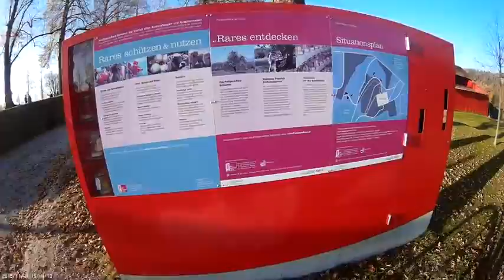Heitere - Zofingen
Ein kurzer Ride durch die Altstadt von Zofingen und auf dem schönsten Weg hinauf zum Heitereplatz. Einen Blick auf den Tierpark werfen und die Aussicht ins Wiggertal geniessen. In der Herbstsonne wieder zurück zum Bahnhof.

Die Zofinger Altstadt ist mit einem durchgängig unbebauten Grüngürtel ausserhalb der Stadtmauern versehen. Der Thutplatz und der Postplatz verbinden die gepflasterten Gassen, welche dem alljährlichen Weihnachtsmarkt eine besondere Atmosphäre verleihen.
Auf dem Heitere findet jedes Jahr unter anderem das Heitere Open Air und das Kinderfest statt.
Im Tierpark sind diverse Waldtiere wie Rehe und Wildschweine aus der Nähe zu sehen.
Im Obstsortengarten wachsen Apfelbäume vieler selten gewordener Sorten.